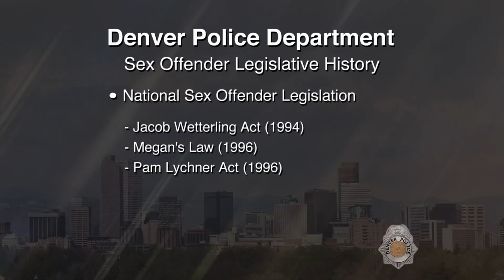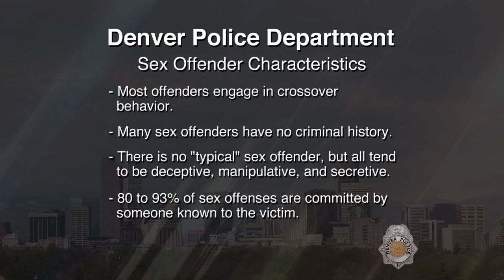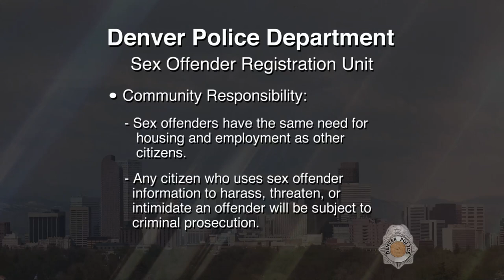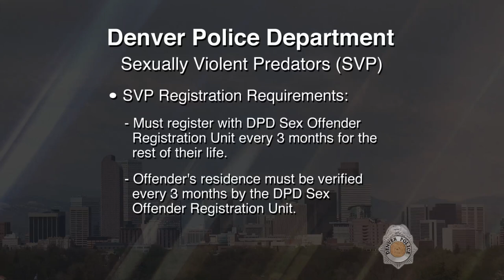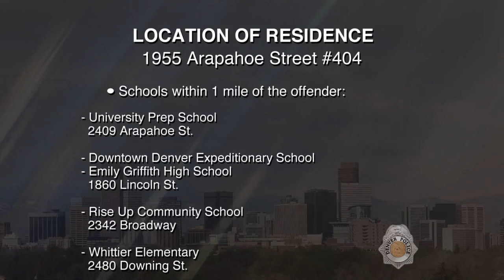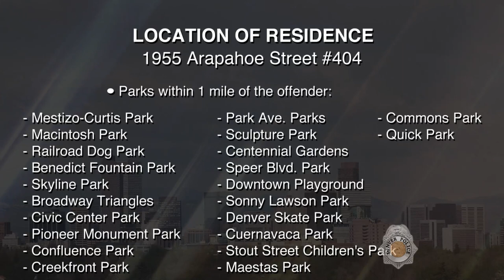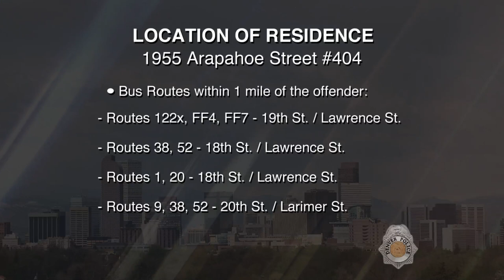SVP Sidney Leon Smith 010820